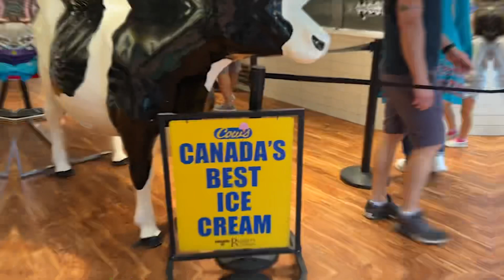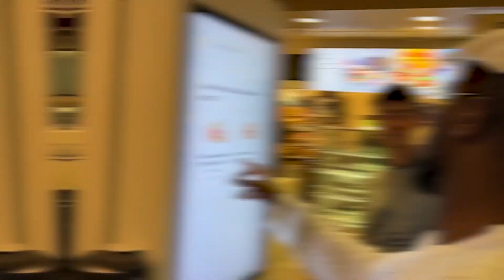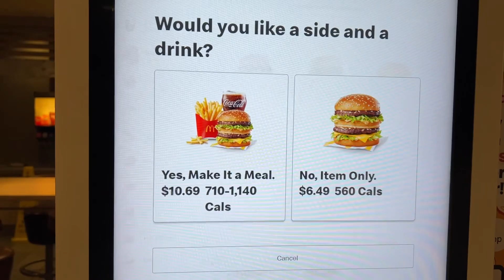Dia 3: Programando e viajando pelo Canadá | Cataratas do Niágara